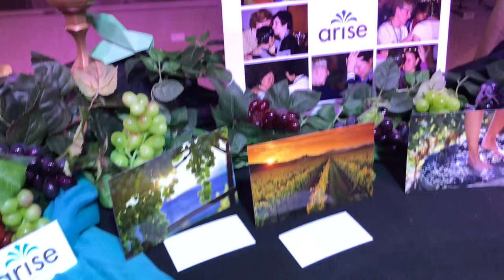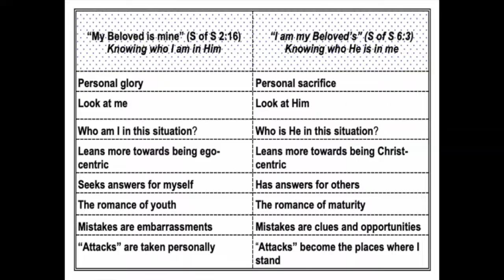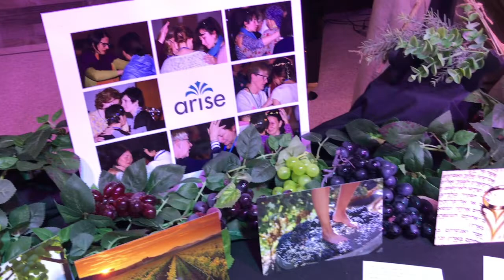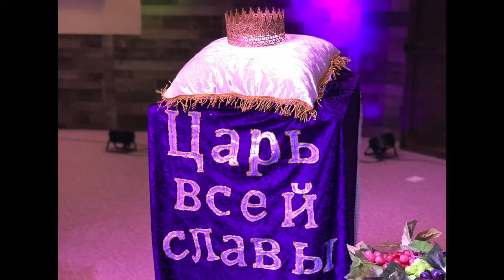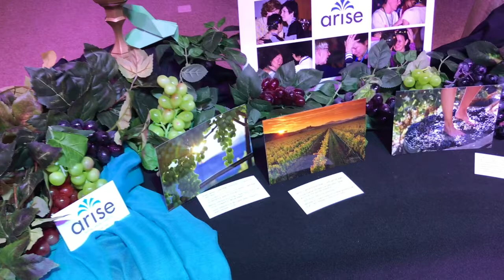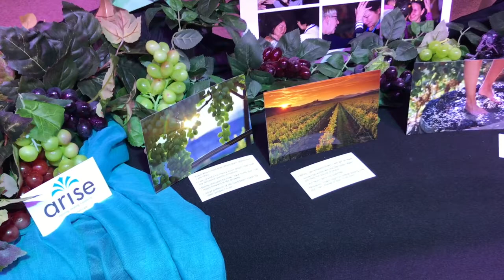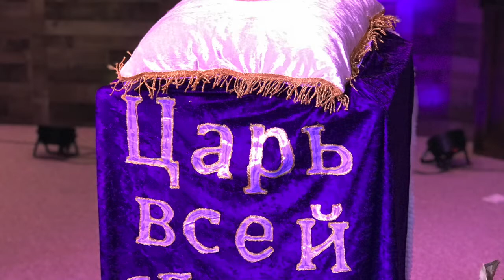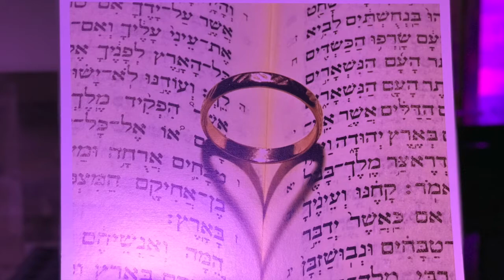A21 Dec Communion Table 4 Understanding Ownership